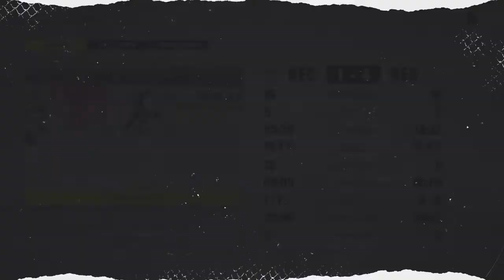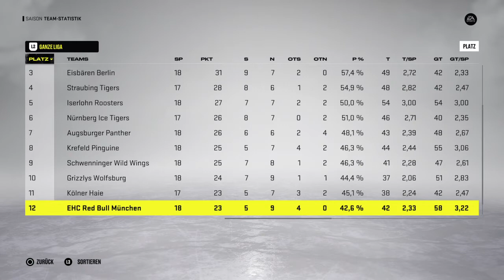NHL™ 22 Be a Team SE 2 #89 Kölner Haie vs Düsseldorfer EG